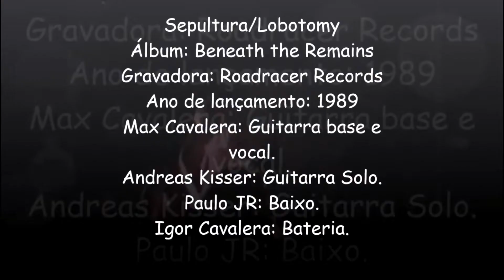My Christmas Cameo from Max Cavalera of Sepultura